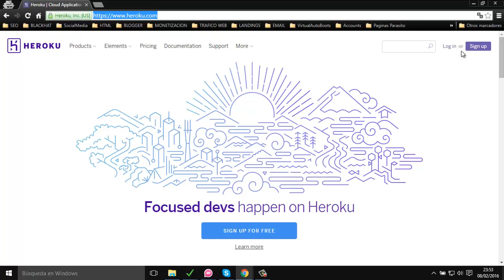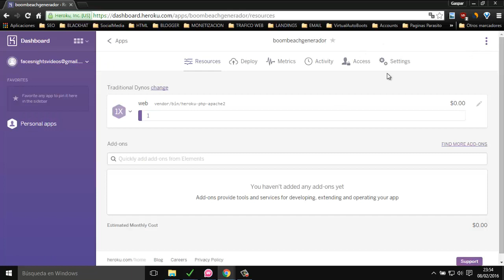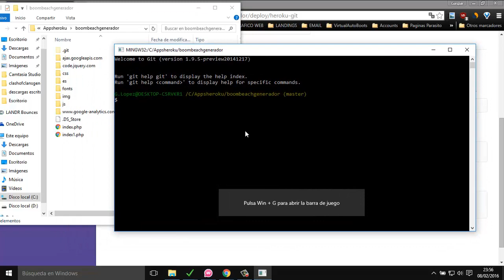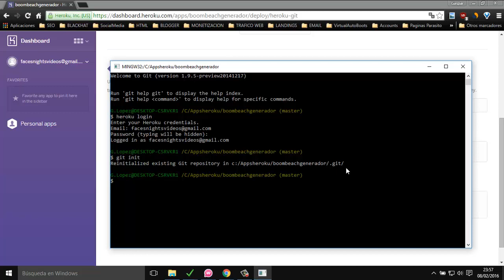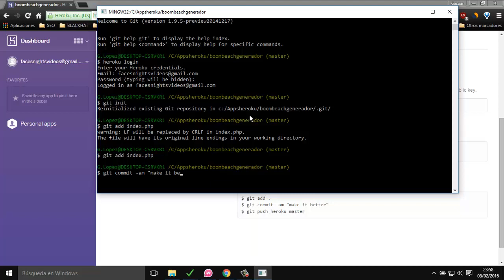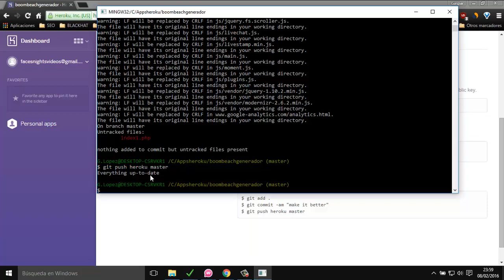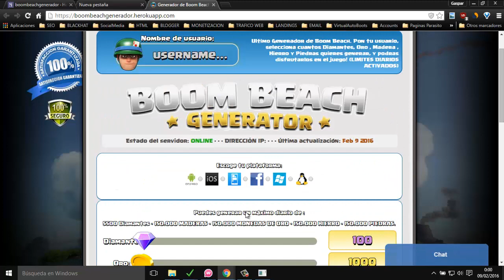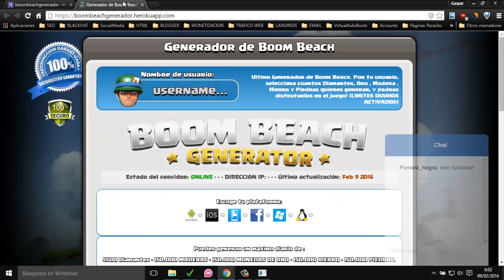Como crear hasta 5 landings en hosting gratis con https ✔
Tutorial de como obtener un hosting gratuito con https y dominio gratuito terminación herokuapp.com en el cual podremos alojar hasta 5 proyectos en php u otros lenguajes , en este caso lo usaremos para subir landings en php.

►► Viral Autobots (Bumblebee Edition) 49$ licencia de por vida ◄◄

Subscríbete a los mejores tutoriales, consejos y herramientas: D!